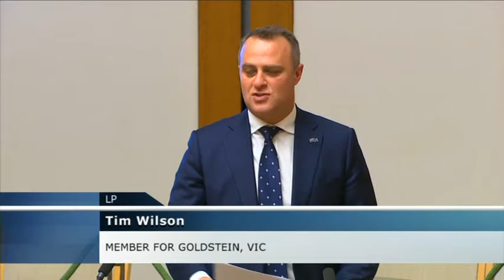Tim Wilson MP | Maritime Union of Australia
"Sadly, of course, this is not the first time that unions have done exactly this type of action and undermined our nation in a time of crisis. Historian Hal Colebatch has described how union action during World War II undermined food and ammunition supplies to Australian troops facing the Japanese in New Guinea. As the Prime Minister has said, the MUA's action campaign is nothing but an extortion against the Australian people in the middle of a pandemic and a recession. Australians should be disgusted and are disgusted. Even the union itself is quietly ashamed of its own conduct. Rather than taking ownership for the disruption and delays, it has told false tales of faulty equipment and poor executive management. So far, the Labor Party have been silent in condemning this despicable action and runs interference for it in this parliament. They are complicit. If they had any concern for anything other than their own careers and their own puppet masters, the Leader of the Opposition and his apparatchiks would have the courage to stand up and condemn this despicable behaviour."

Tim Wilson is the Federal Liberal Member for Goldstein.